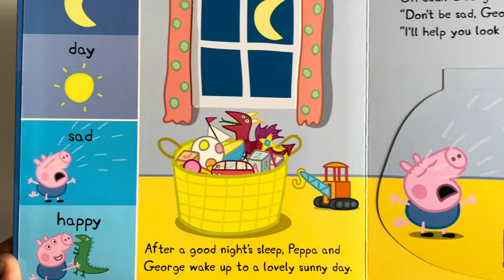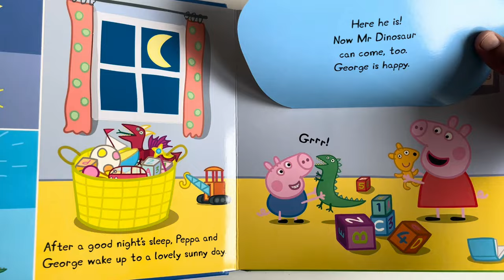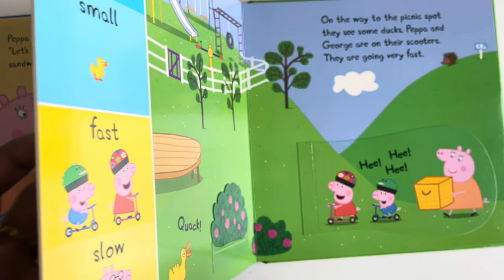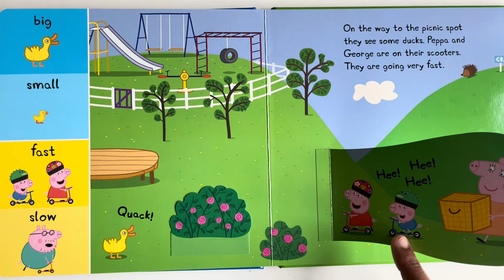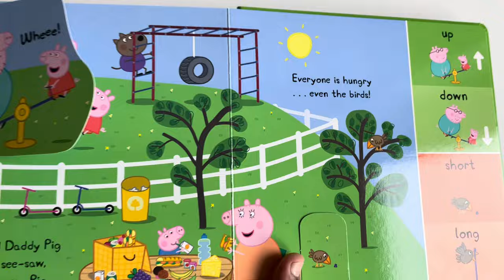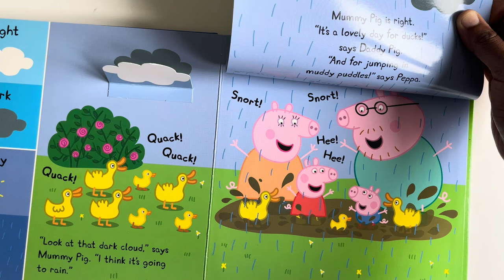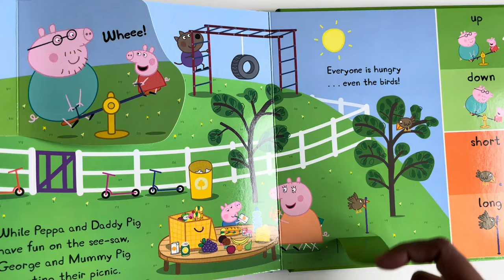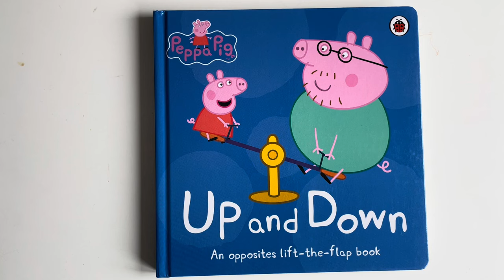Learn Opposites With Peppa Pig ↔️ Educational Videos for Kids 📚 Learn With Peppa Pig